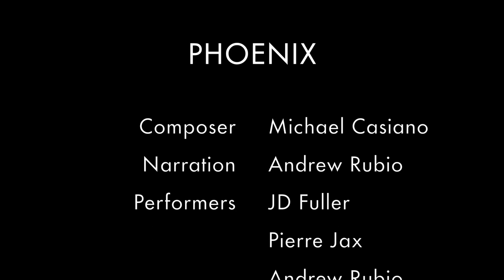PHOENIX (2022)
From the composer, Michael Casiano:

"Inspired by my love of science fiction, Phoenix takes us across the cosmos to a time in the distant future—where we find a majestic planet glazed with ice and sprawling with life. Take a journey with us as we discover the many beauties that it has to offer. Though, I am inclined to warn you that extreme caution must be taken, as things are not always as they appear to be…

Composed for the E2 Concert at the University of North Texas College of Music on December 2nd, 2022 in the Merrill Ellis Intermedia Theater.

Composer: Michael Casiano (b.2003)
Narration: Andrew Rubio
Performers: JD Fuller, Pierre Jax, Andrew Rubio, Michael Casiano